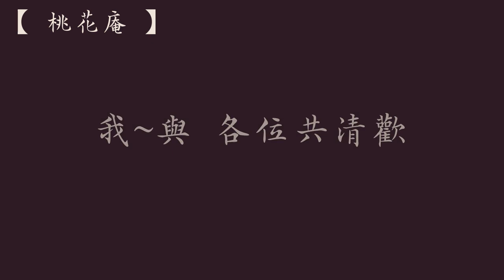Nightcore 桃花庵 歌詞 （ 至簡美詞版 ）